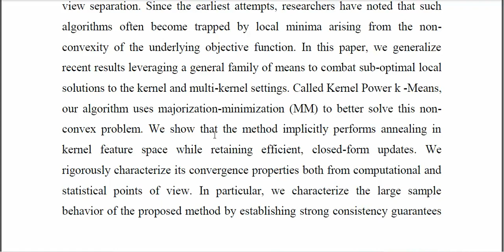Implicit Annealing in Kernel Spaces A Strongly Consistent Clustering Approach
IEEE PROJECTS 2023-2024 TITLE LIST
From Our Title List the Cost will be,
Python=4500/-
Mininet=5000/-
Dot Net Project =2500/-
Java Project=2500/-

Support Including Packages
* Complete Source Code
* Complete Documentation
* Complete Presentation Slides
* Flow Diagram
* Database File
* Screenshots
* Execution Procedure
* Video Tutorials
* Supporting Softwares

Support Specialization
* 24/7 Support
* Ticketing System
* Voice Conference
* Video On Demand
* Remote Connectivity
* Document Customization